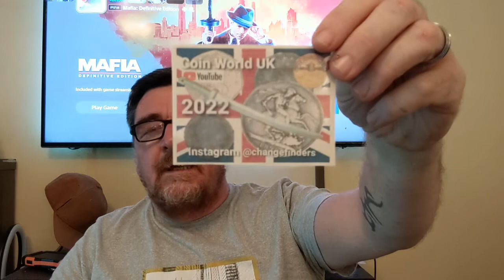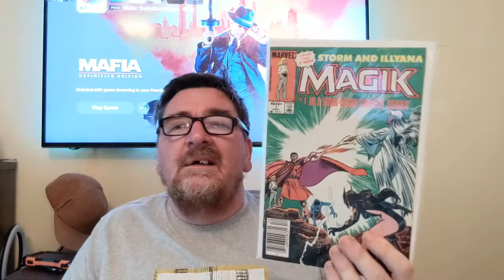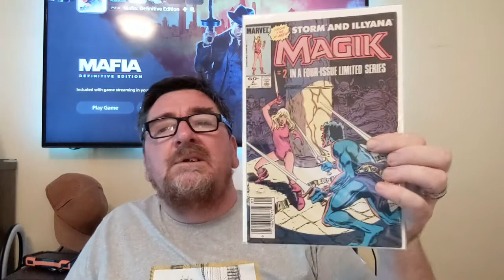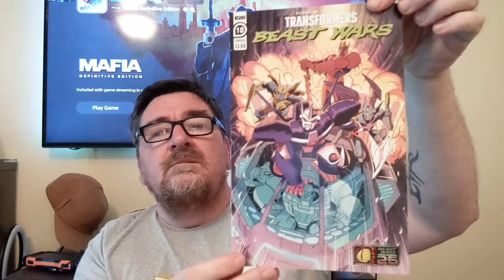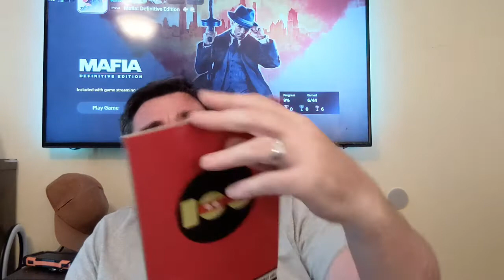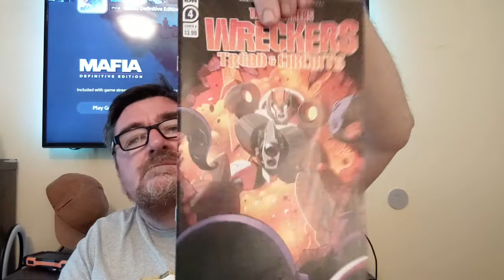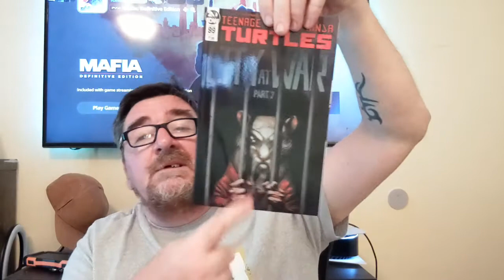AOK and some comic book pickups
comic pickups and an aok from dale and Zoe please check both channels out both are amazing top bananas !